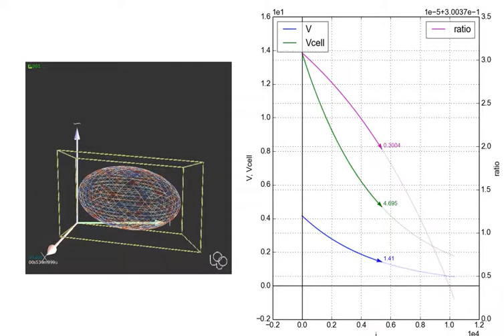WooDEM: computing mesh volume